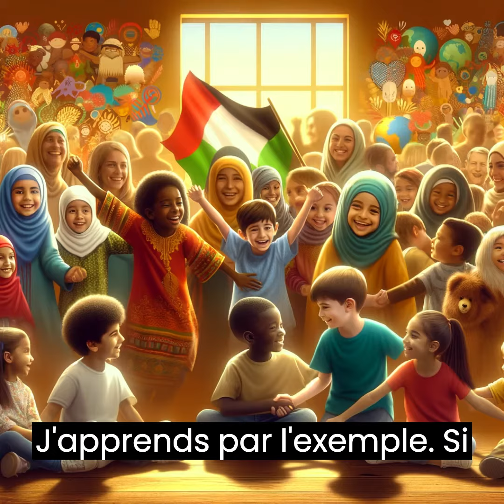J'apprends par l'exemple (version française) : Message à tous les parents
L’éducation d’un enfant est l’affaire de tous. Soyons sûrs de prendre cet engagement au sérieux pour le bien de l’humanité. Nos enfants sont les citoyens de DEMAIN.
Partager ce message …